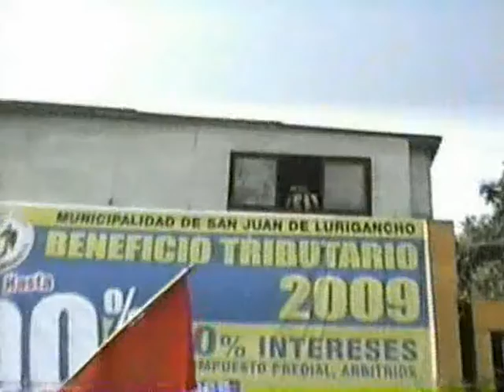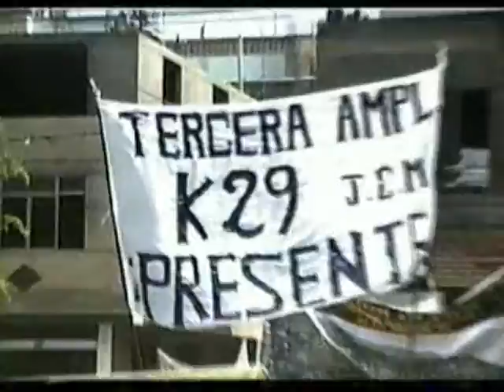Pobladores de Asentamientos Humanos reclaman obras y cese de cobro de arbitrios bajo amenaza